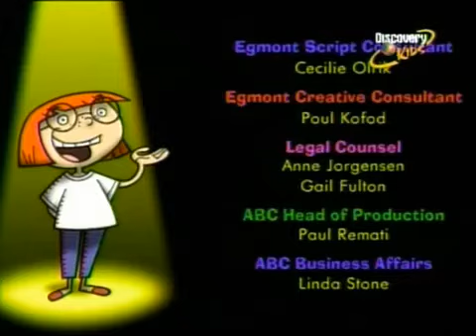Tracey McBean - Family Power - PART 2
Tracey dares Jim and Jake, to ride down the town's highest mountain. While at that, Tracey's cousin visits and he is going to be the one who going to ride down the mountain with Jake.

This is the second episode of the Australian cartoon series Tracey McBean entitled "Family Power". It is split into two parts as that's how I downloaded it from YouTube from a channel that now no longer exists since YouTube closed it but their old channel was called "cartoonfan1967" and they were uploading episodes of the show which I downloaded. I'm uploading them so others can still watch the episodes he uploaded. cartoonfan1967, if you're still on YouTube and have another channel please contact me and if you don't want me to upload these, tell me.

Episode description from: TV.com